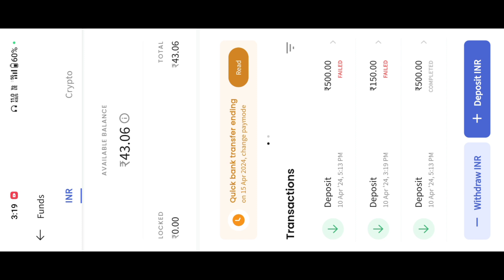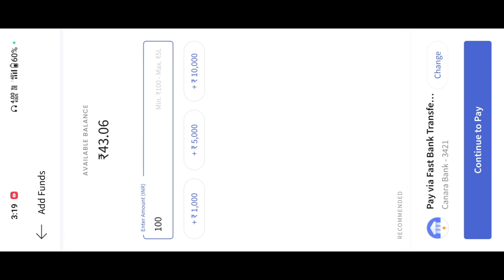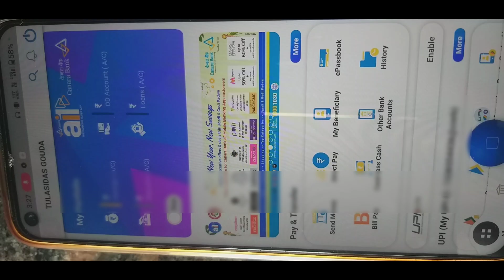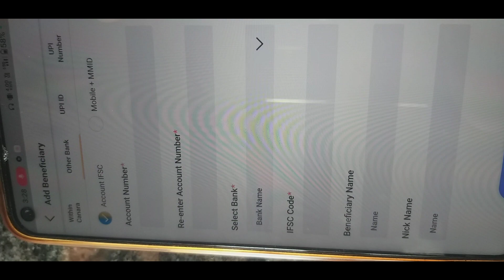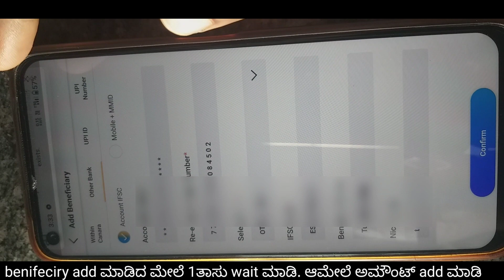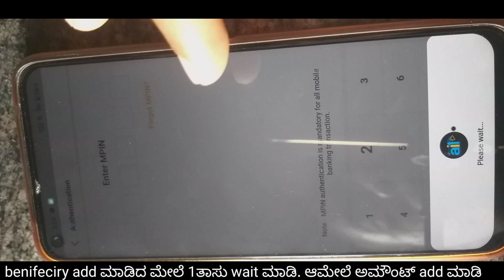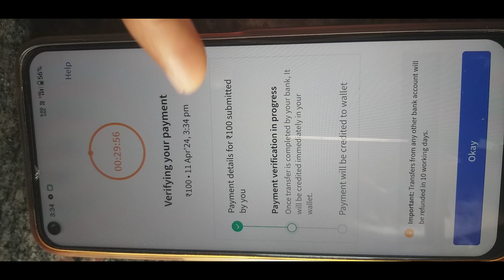how to Adding Funds to CoinDCX in kannada| how to add amount in CoinDCX in kannada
As with any potential risk in cyberspace, we recommend careful consideration when dealing with anyone who may not be legitimate, and not to provide personal or financial information to, or invest in, schemes which may be illegitimate.

The information provided in  is for educational and informational purposes only. It should not be considered as financial advice or a recommendation to trade or invest. Trading and investing involve significant risk of loss and may not be suitable for everyone. Past performance is not indicative of future results. do not guarantee any specific outcome or profit. It's crucial to conduct thorough research and seek advice from a qualified financial professional before making any investment decisions.

Video editing:-
Editing app:-Kinemaster
Screen recorder:- screen recorder-no ads
Mobile Model:-Samsung J8 , reame 9